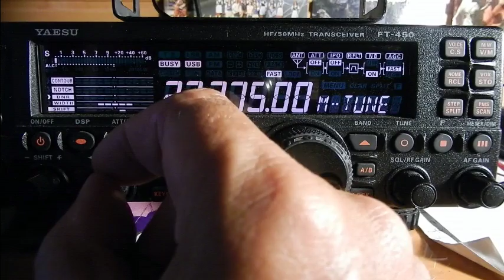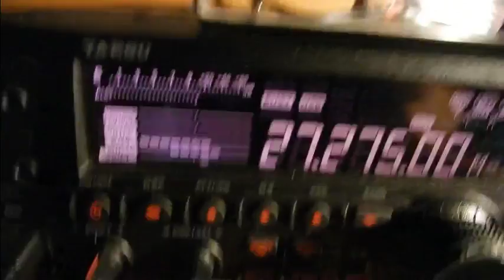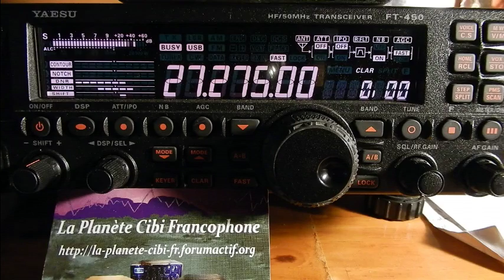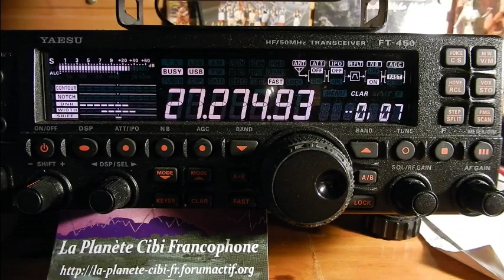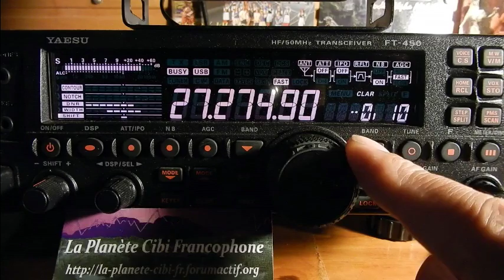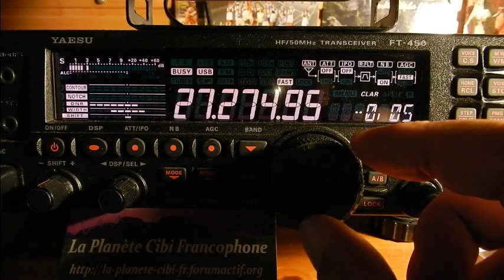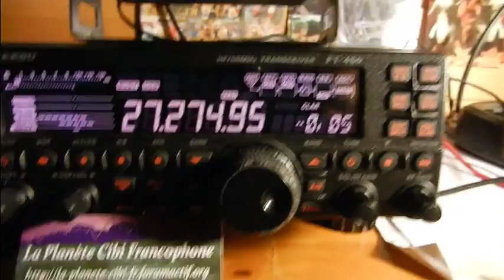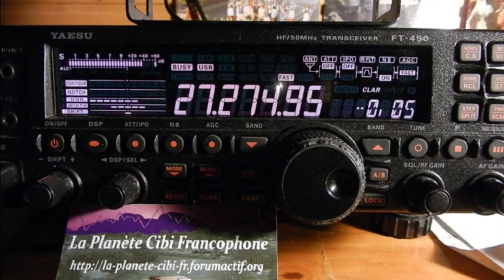23 07 2016 QSO National Canal 27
Samedi 23 Juillet 2016 QSO National du canal 27
13 OMs présent dans le QSO. ;) Alors il y avait: l'hémorroïde(dep.77), Eric(14YI438(33), Eric(14VE27(33), Claudy(dep.16), Jean-Marie(Belphegore (14JMC73)(47), Thierry Le Coyote(14TC033(33), Angélique Zelda77(14ODR555(dep.24), une QRPPette, Ludovic Dolu33(14ODR860(dep.33), Christophe(33), Michel(La tour de contrôle(14AR1995(33), Florian(Lucky luke) et moi Dundee33(14DR33) plus d'autres OMs en SWLs. Fin du QSO à 23H15